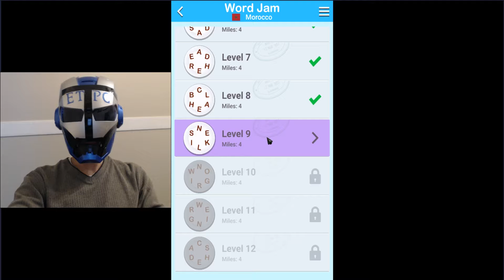WORD JAM MOROCCO LEVEL 9 ANSWERS